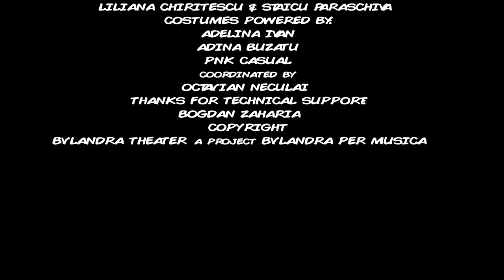Trailer ”The Bach Files”, Alexandru Darie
„The Bach Files”

Teatrul Bulandra / Sala „Toma Caragiu”

Un spectacol de Alexandru Darie

Muzica: Adrian Enescu pe teme de J.S. Bach

Decor şi costume: Octavian Neculai

Coregrafia: Arcadie Rusu

Cu: Zoli Toth Project

Actori: Adrian Ciobanu, Antoaneta Cojocaru, Raphaela Lei, Alin State, Cristiana Ioniţă, Raluca Nicolae, Georgiana Dobre, Daniela Tocari, Andreea Şovan, Gabriel Sandu, Bogdan Iacob, Vlad Troncea, Ionuţ Bârjoveanu

Grafica BD: Ana-Maria Crişan, Ioana Ţurcanu, Octavian Neculai

Animaţie: Anna Florea

Live animation: Radu Pop

Lighting design: Alexandru Darie

Make-up design: Ana Cristian, Octavian Neculai

Hair stylist: Ligiana Mandea

Modelare marionete: Adela Bonaţ
Mânuire marionete: Elena Dumitrescu, Elene Muşat, Cristina Ţane, Marius Bugi